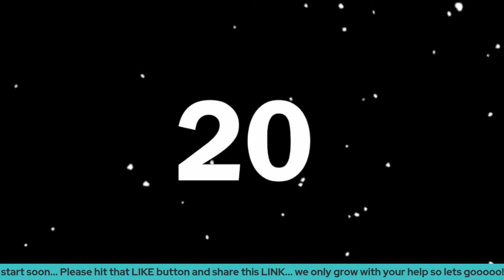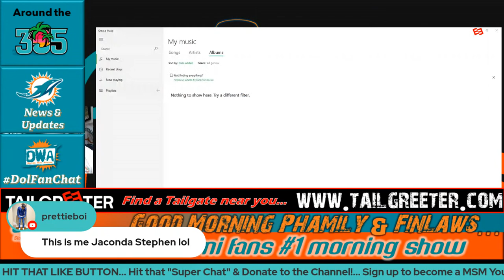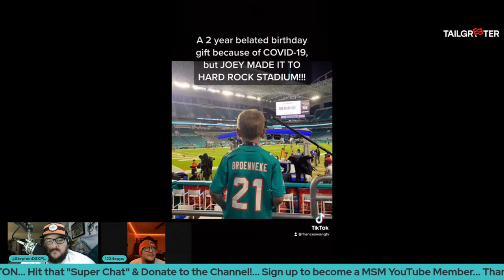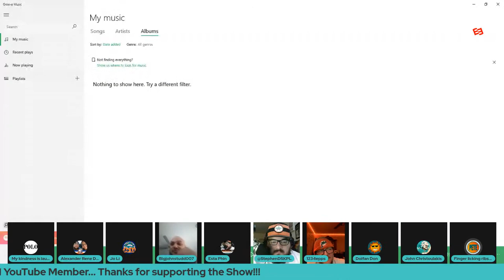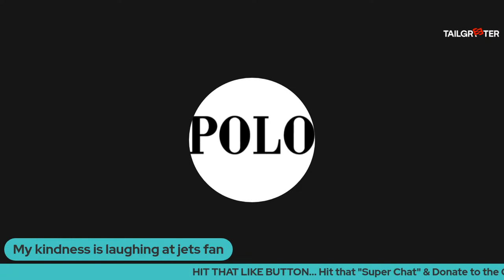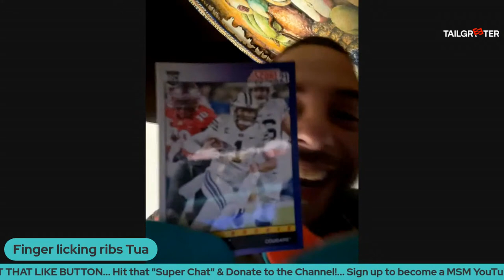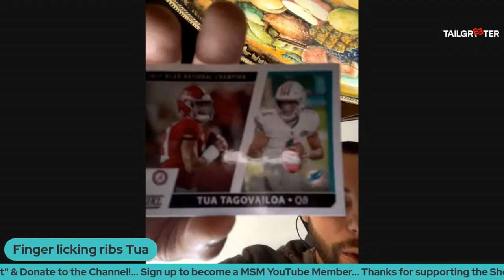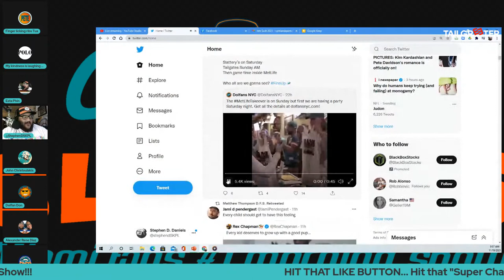(Ep.135) 11/19: SpreadKINDNESS Friday / JETS SUCK WEEK / METLIFE TAKEOVER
(Episode 135) 11/19: {MiamiDolphins SpreadKINDNESS JETSSUCK} On Today's CLOCKBLOCKERS Show Stephen D goes over the Top Stories in the world of Miami Sports...
So Tune in and make sure you join us RIGHT HERE ON MSM PODCAST NETWORK!!!
We want to bring you amazing & new content consistently and your donations help with that so we hope you can and if you are not ready or can't you can still support by hitting that "LIKE" button on YOUTUBE!

If you want to find the closet FAN CLUB to you check out our DWA fan map...

GO FOLLOW THE FOLLOWING SOCIAL MEDIA ACCOUNTS...
Instagram.com/stephendskpl/
Instagram.com/miamisportsmusic/

Twitter.com/MIASportsMusic
Twitter.com/stephendSKPL

Facebook.com/MiamiSportsMusic
Facebook.com/StephenDSKPL